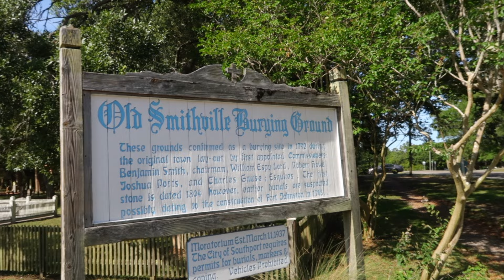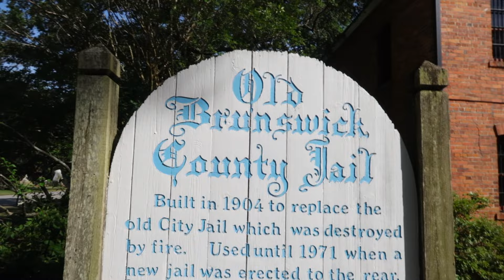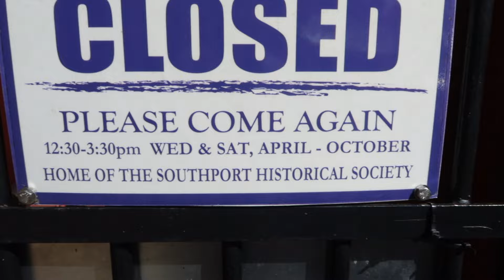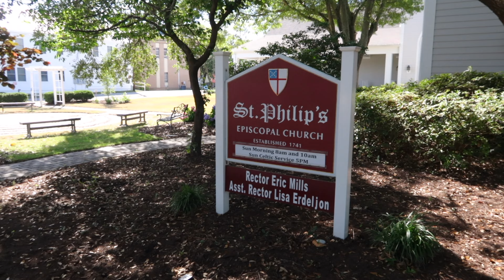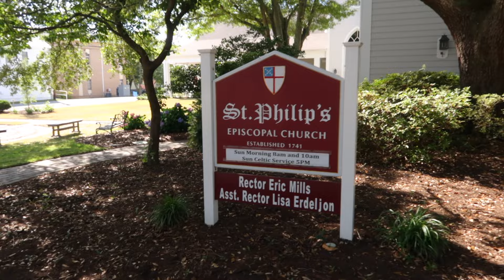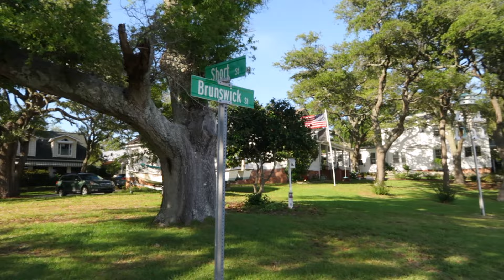Filming Locations Tour Of Southport, NC | Old Brunswick County Jail & Old Smithville Bury Ground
Today we are in Southport North Carolina.  We are going to be looking at filming locations for some of pop cultures top movies and tv shows.  Also, I plan on stopping by to see the Old Smithville Burying Ground and the Old Brunswick County Jail.  We have a lot to see.  So lets begin!